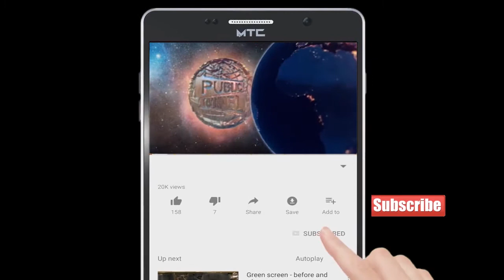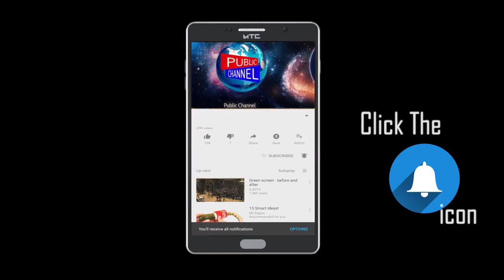Mumbra Bypass Par Huyi Loot Ki Ek Gatana | Publicchannel.News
Chife Editor : Lal Mohd Shaikh
Video Editor : Abdur Rahman
Cameraman    : Abdur Rahman